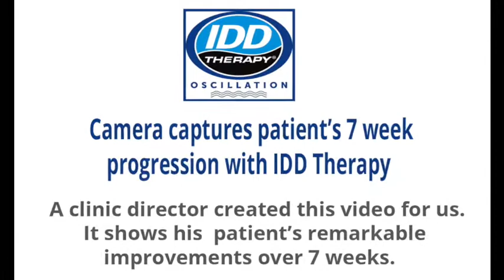IDD Therapy - Actual footage of an IDD Patient's progress in 7 weeks. Amazing result without surgery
Incredible CCTV footage of an IDD Therapy patient at Enfield Osteopathic Clinic.   There is no better testimonial than ACTUAL patient footage.

This patient started his IDD Therapy® treatments barely able to walk; and in just 7 weeks, he is walking without pain!  You can see the patient as he comes in at the beginning of each session.  He starts each session by placing a hot pack on his back before being called back for his treatment.   He visits the clinic 2-3 times each week.  The footage shows the visible improvement as each week passes.

Truly amazing footage which we are thankful to be able to share.